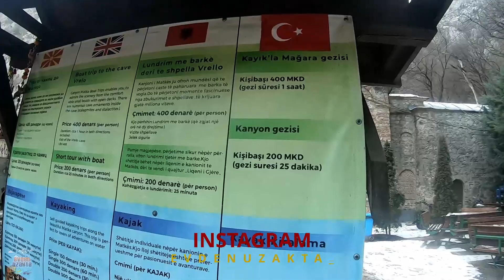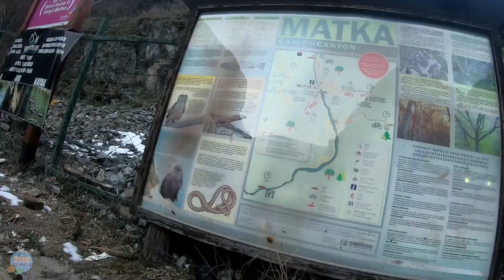BALKANLAR ~ İlk Durak MAKEDONYA / Üsküp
Herkese selam. Balkanlar macerası Makedonya ile başladı. Bu güzel ülke İki bölüm halinde sizlerle olacak. Uzun bir yolculuğa çıkmayalı epey oldu☺.

Burası Evden Uzakta ben Hasan,
edindiğim tecrübeleri, maceraları, eğlenceli veya zor durumları sizinle vlog olarak paylaşıyorum.